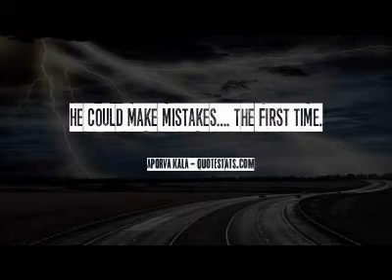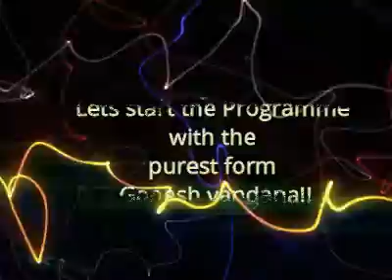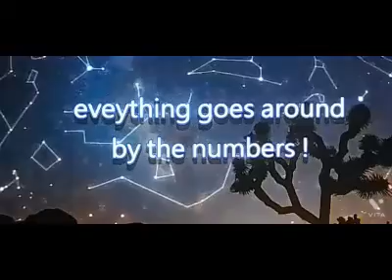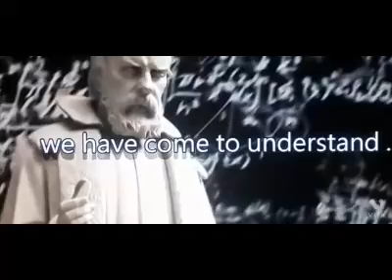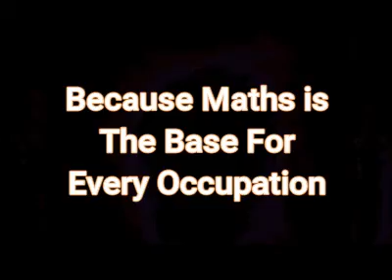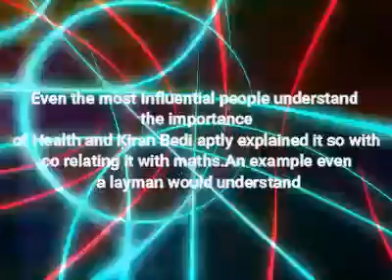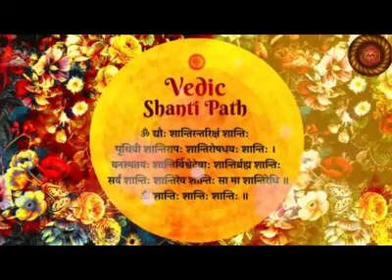EXPO 2022 CLASS VII G